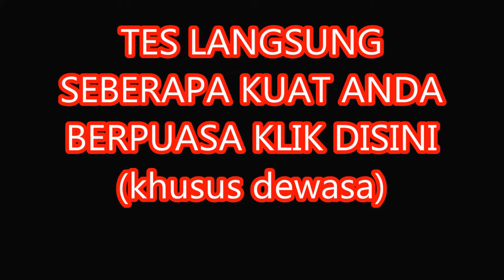TES LANGSUNG: KEKUATAN ANDA DALAM BERPUASA (Humor/Komedi)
SEBERAPA KUAT ANDA BERPUASA SILAHKAN LIHAT KLIK SAJA GRATIS, TIDAK DIPUNGUT BIAYA